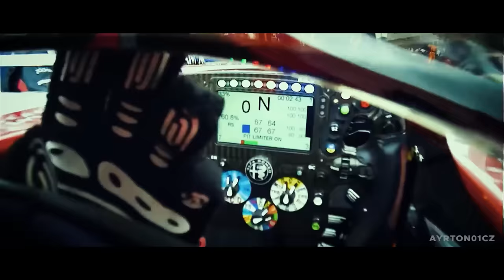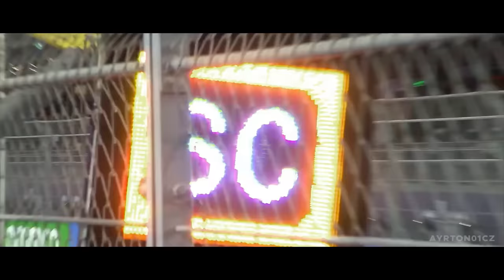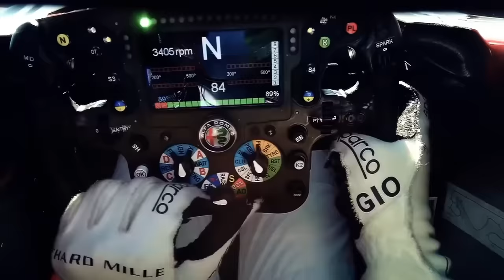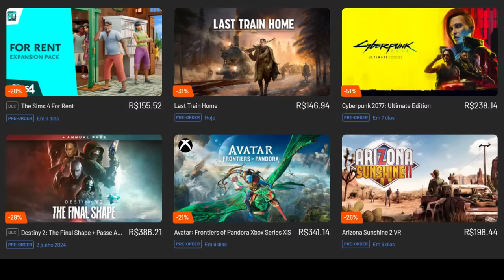RISCO À SEGURANÇA OU ELEMENTO ESTRATÉGICO? BATALHAS PELO DRS TEM FICADO MAIS PERIGOSAS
🔥 Compre na AMAZON
🏎 Caneca Ayrton Senna
Miniatura Verstappen RB19 2023
Livro "Williams, a primeira geração dos FW"
Livro "Formula 1 Technology: The engineering explained"
Livro "Formula 1: The Official History"

Sergio Milani
@scuderiamilani (Twitter)

João 3:16

00:00 - Introdução
00:37 - Batalhas pelo DRS tem ficado mais comuns, mas não são novas
02:06 - Estratégia ou risco?
04:07 - DRS solucionou uma área e criou problema em outras
06:16 - Manobras recentes podem causar punições a partir de 2024
08:01 - Show de imagens na disputa